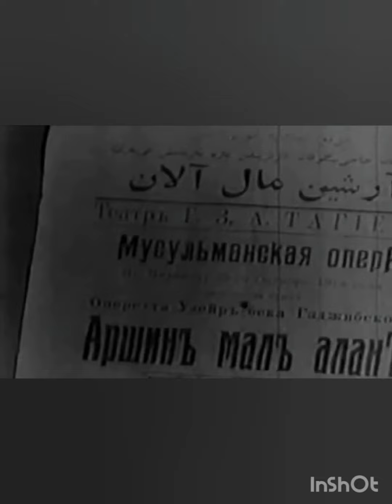Ağdaş. Habil Əliyev adına uşaq musiqi məktəbi 18 Sentyabr- Milli Musiqi Gününüzü təbrik edir.